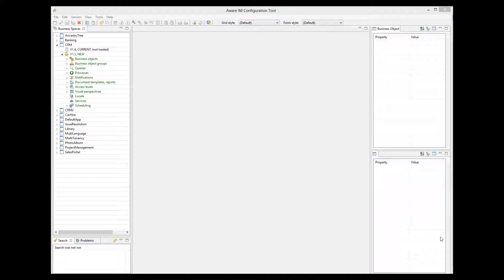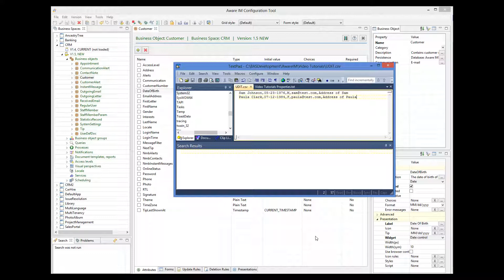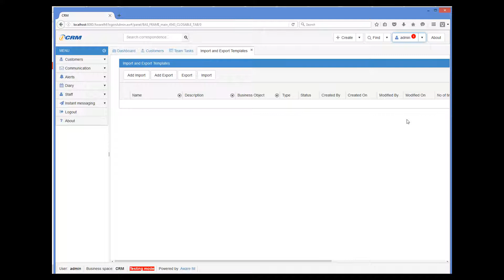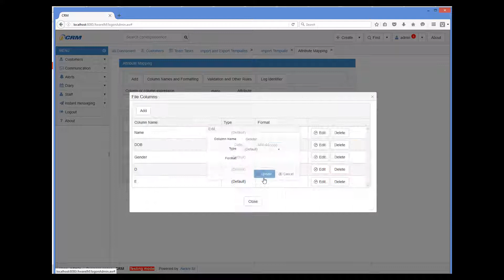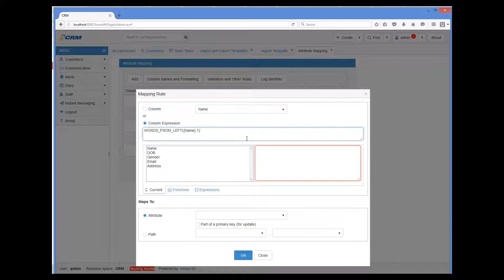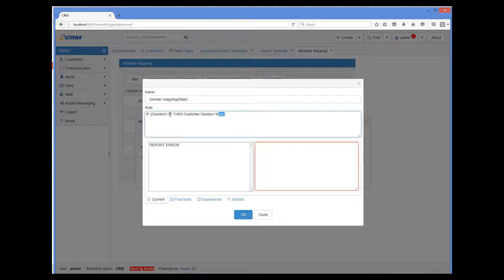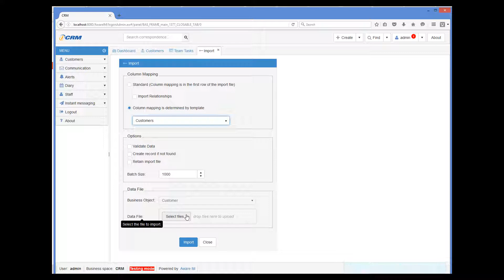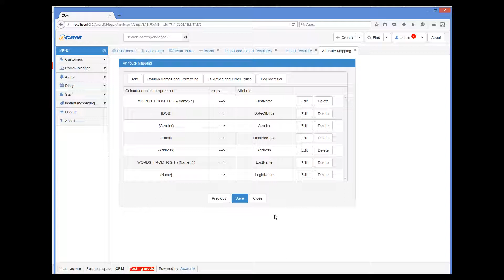Import and Export Templates in Aware IM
Create powerful web database applications quickly. The tutorial explains how to work with Aware IM import and export templates.